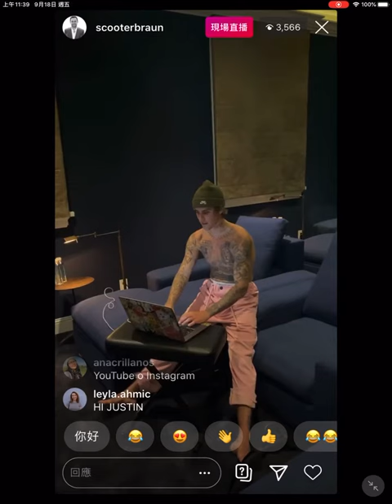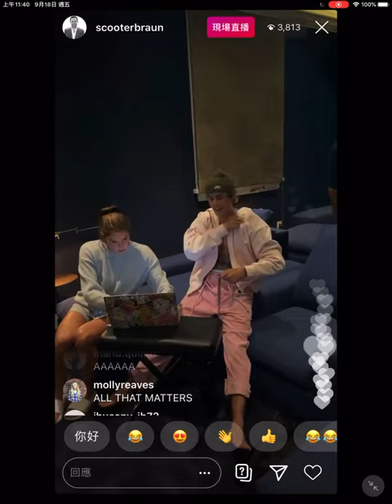Scooter Braun Instagram live - the moment before Justin Bieber’s new song Holy premiere